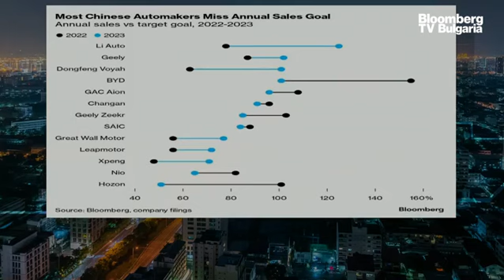(Не)очакваните проблеми на китайската амбиция за икономически растеж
От доклада на премиера Ли Цян по време на сесията на конгреса в Китай стана ясно, че има малка промяна в основните цели от 2023 г., което не е изненада. Ако трябва да се обобщят макропараметрите, които бяха приети, можем да кажем, че е повече от същото. Една от основните причини за това е, че Китай иска да стабилизира основните макропараметри след няколко много трудни години. Ръководството търси по-устойчив модел на стопанско управление на страната и продължава да се колебае по отношение на някои от инструментите. Това коментира Владимир Шопов, политолог и анализатор в предаването „В развитие“ с водеща Веселина Спасова.